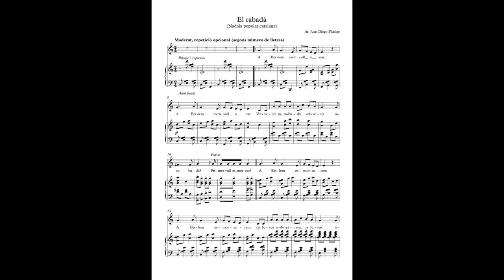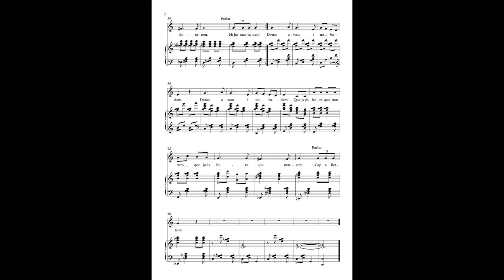A Betlem me'n vull anar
El rabadà (nadala popular catalana)